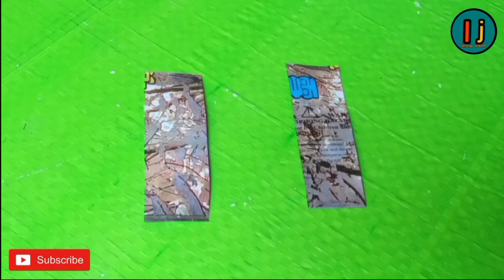बैटरी वाली पानी की जहाज Ship with 9 bolt battery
Hi guy

 बैटरी वाली पानी की जहाज
आसानी से बनाएं

use material:

9 bolt battery

on/of switch

toys DC motor

plastic bottle

elastic

real babin

electric wir

steel plate

Musician: @iksonmusic